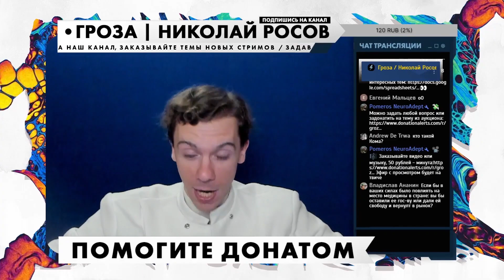Почему Николай Росов не стал чиновником?